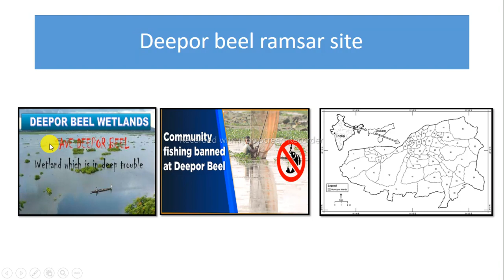Deepor beel ramsar site